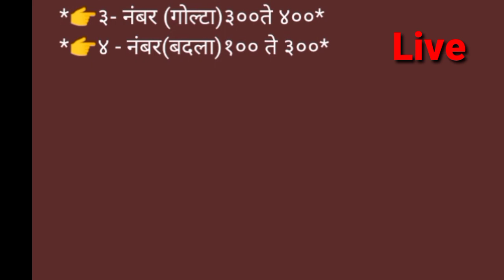Live ओतुर APMC ONION REPORTS 8/11/2020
Live ओतुर APMC ONION REPORTS